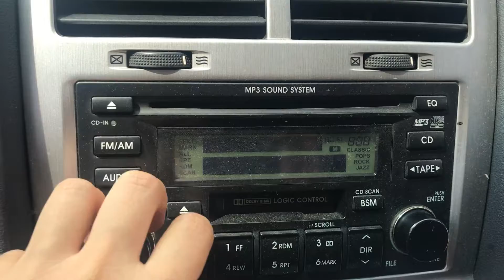2006 KIA SPORTAGE 6K157792 -A/T+DIESEL+4WD+L.SEATS+P.SENSOR+CRDI (SOLD OUT)